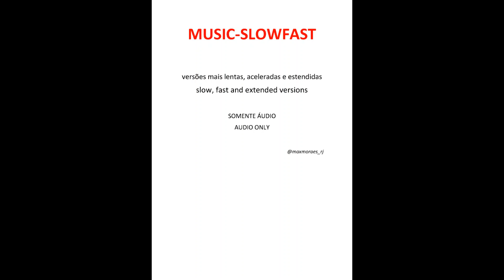LULU SANTOS - Um Certo Alguém (versão lenta)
LULU SANTOS - Um Certo Alguém (live)  \  LULU SANTOS - Um Certo Alguém (ao vivo em estúdio)
LULU SANTOS - Um Certo Alguém (live 2022)  \  LULU SANTOS - Um Certo Alguém (nova versão)

Quis evitar teus olhos
Mas não pude reagir
Fico à vontade então
Acho que é bobagem
A mania de fingir
Negando a intenção

E quando um certo alguém
Cruzou o teu caminho
E te mudou a direção

Chego a ficar sem jeito
Mas não deixo de seguir
A tua aparição

Desperta o sentimento
É melhor não resistir
E se entregar

Me dê a mão
Vem ser a minha estrela
Complicação
Tão fácil de entender
Vamos dançar
Luzir a madrugada
Inspiração
Pra tudo que eu viver
Que eu viver

Desperta o sentimento
E se entregar